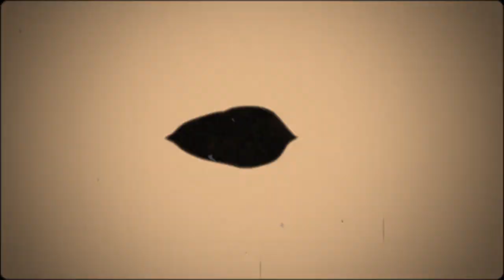Cracka Don - Throwback (Original Version)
The official music video for "Throwback," the first single from Cracka Don's 2013 "Dinosaur" album. (Director, Editor: Matthew Schuler, Assistant Director: Bill Pendry)